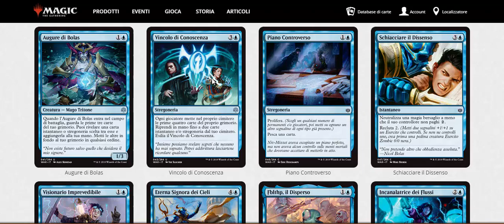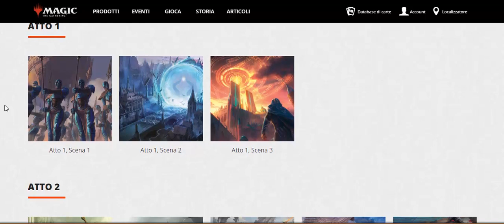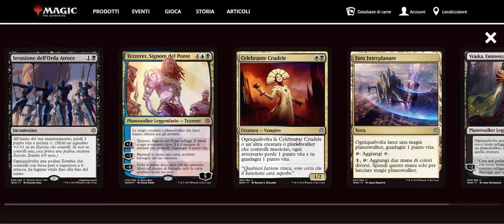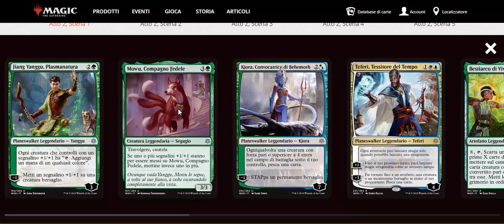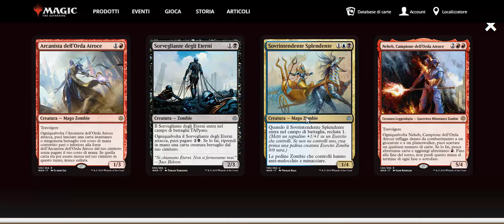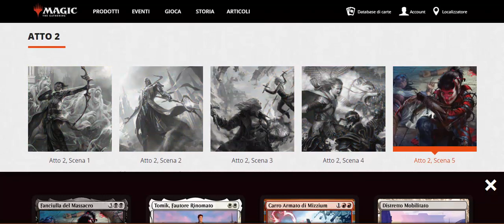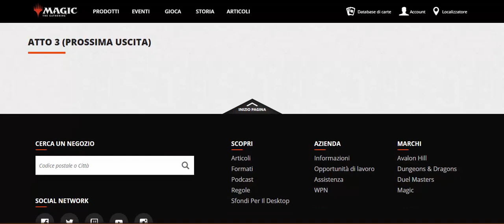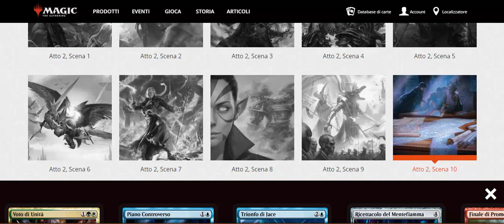[WAR OF THE SPARK] - Gli spoiler più peggio che abbia mai fatto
QUESTO VIDEO E' STATO SCRITTO, DIRETTO, INTERPRETATO ED ALLA FINE EDITATO CON IL CULO PER MANTENERE UGUALE IL LIVELLO DI QUALITA' CHE, A NOI CONSUMATORI, CI STA VENENDO FORNITO.